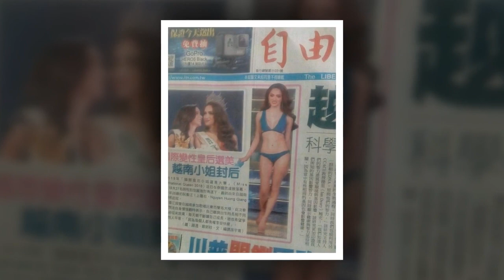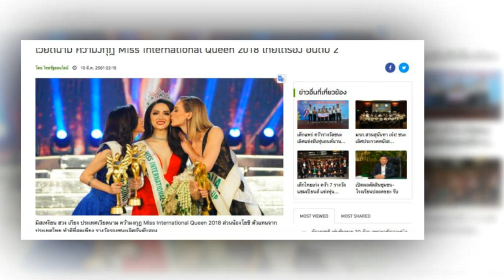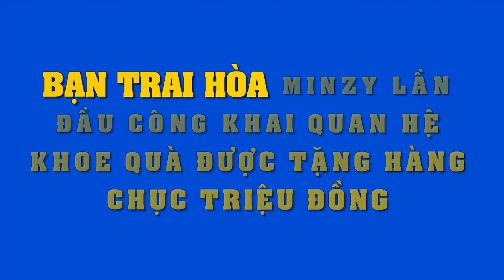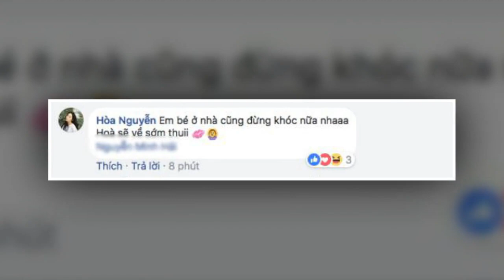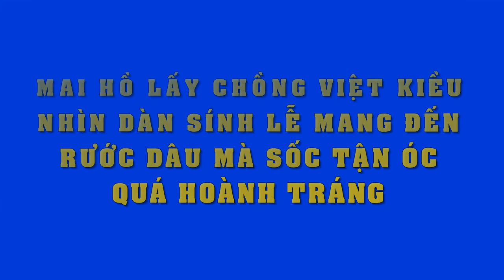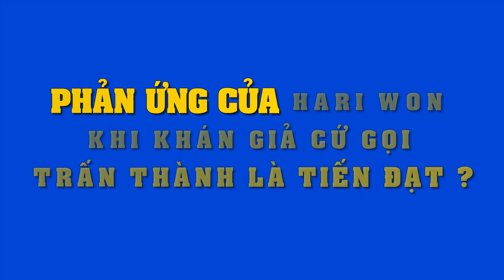Thật không ngờ,nhiều ngày trôi qua,báo chí thếgiới vẫn nhắc đến Hương Giang bằng lời lẽ thế này đây